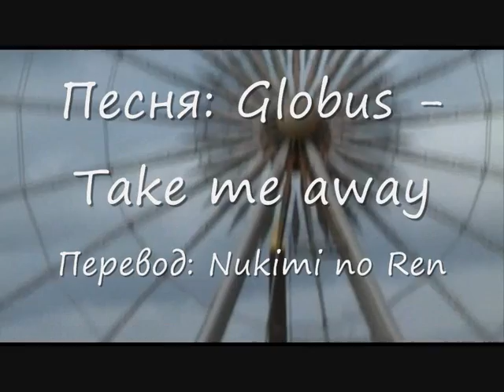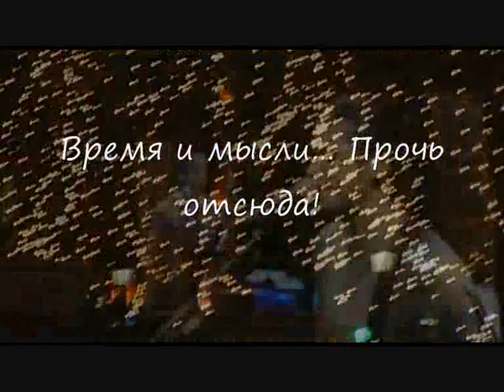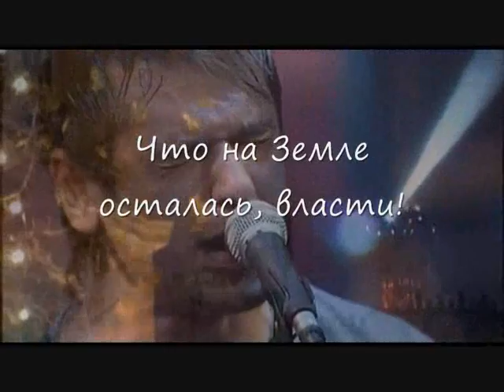Take Me Away (Перевод песни).wmv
Любительский перевод. Недословный, конечно же, но постаралась как можно ближе к оригиналу.